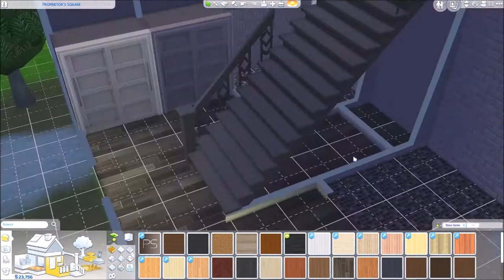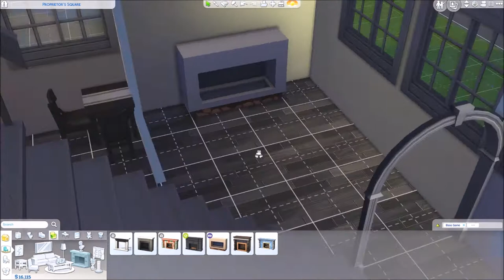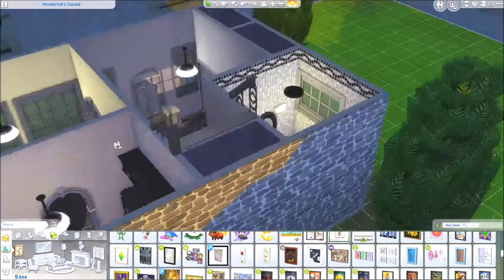The Sims 4: Speed Renovation / Szybka Renowacja / Proprietor's Square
Hello everyone!
Welcome to the second Speed Renovation video on my channel. I would like to share with all of you today the Proprietor's Square Renovation in Windenburg. I hope you will enjoy the video and thank you all so much for watching! :) If you would like to download this house to your own game, it will be available on the gallery sometime this week: House name: Proprietor's Square, My name on the gallery: DaaliaAndJontus. You all are amazing! Love you all!!! :D

Witam wszystkich!
Zapraszam do obejrzenia kolejnego filmu z serii: Szybka Renowacja. Jest to renowacja domu o nazwie Proprietor's Square w Windenburgu. Mam nadzieję, że film się Wam spodoba i bardzo dziękuję za oglądanie! Jeżeli chcielibyście ściągnąć ten dom do swojej gry, to w najbliższych dniach będzie on wstawiony do galerii: Nazwa domu: Proprietor's Square, Mój nick w galerii: DaaliaAndJontus. Jesteście wszyscy absolutnie cudowni!!! :D